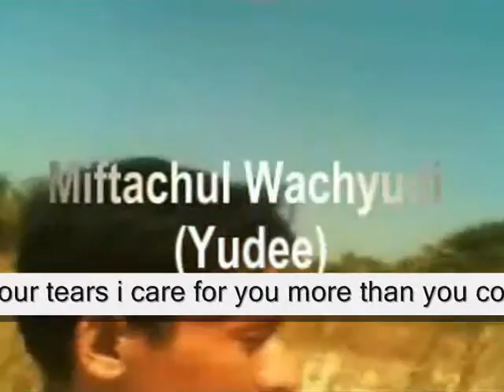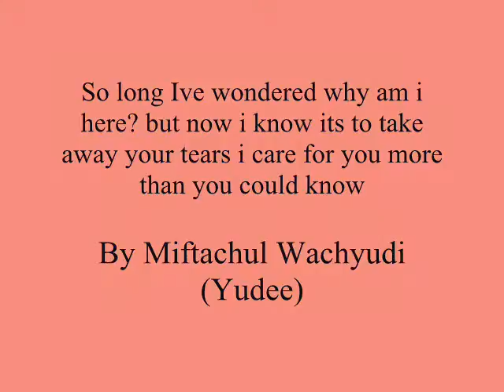So long Ive wondered why am i here but now i know its to take ,